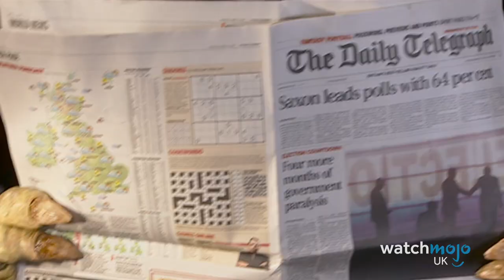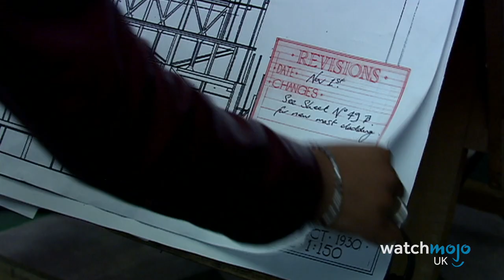Top 10 Doctor Who Actors Who Sound NOTHING Like Their Characters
Is this time-wimey TARDIS magic? Or are these actors just really good at feigning different accents? For this list, WatchMojo UK counts down the top 10 actors from "Doctor Who" who sound completely different in real life compared to the character they play. Including Peter Capaldi as a Roman in peril; Neve McIntosh as Madame Vastra, Joanna Page as an English Queen and David Tennant as the Doctor himself, set your ears too confused.